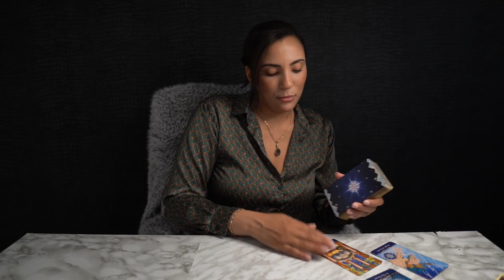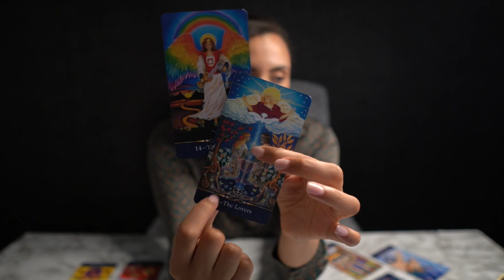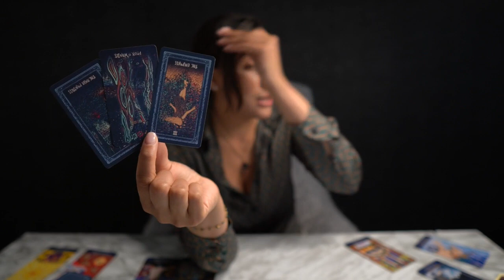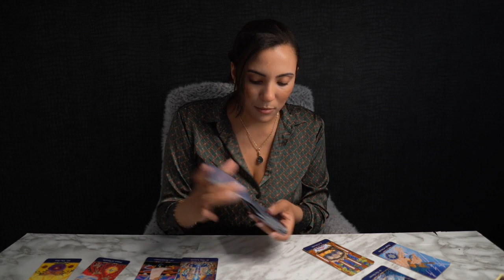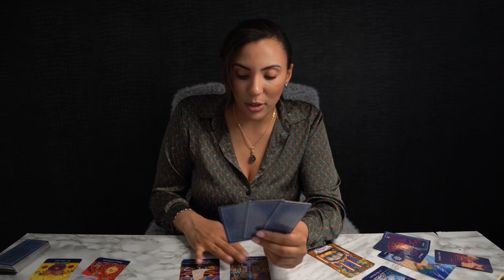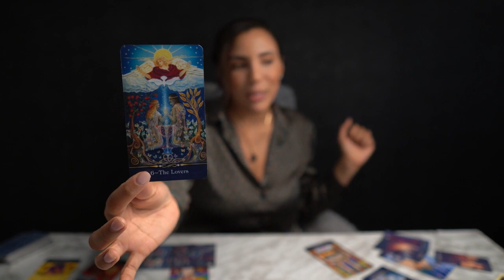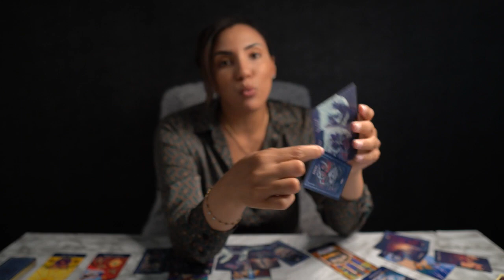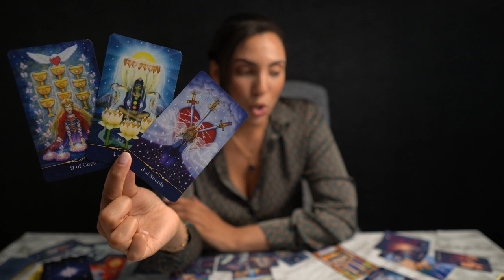❤️AQUARIUS “This Can Go Either Way Aquarius Hopefully You Choose The Best Outcome!” MAY 24-30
I DO NOT OFFER PERSONAL READINGS!

39-The Oracle of Wild Wood Tarot Deck
40-The WIZARD Tarot Oracle Cards